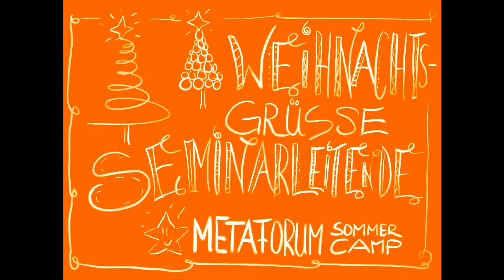Weihnachtsgrüsse unserer Seminarleitenden | Dr. med. Hans Hein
Gedanken zum Jahresabschluss und den Beginn des neuen Jahres 2021, von unseren Seminarleitenden des METAFORUM SommerCamps 2021.